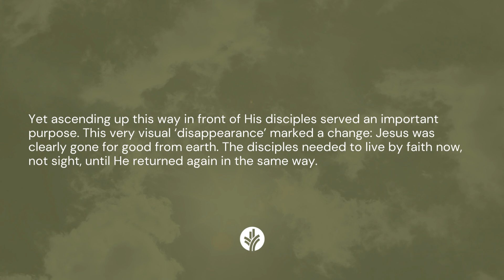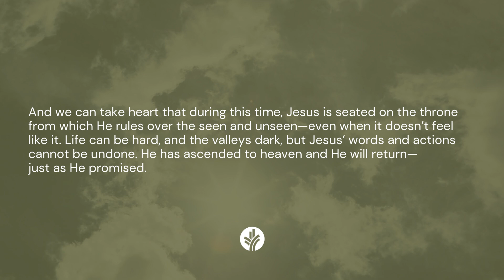The Gospels at a Glance | The Ascension: The Strange Way Jesus Left Our World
The Ascension: The strange way Jesus left our world

Jesus ascended into heaven visibly, signifying His departure from earth.

This marked a shift to living by faith until His promised return.

He now mediates for us from His throne, urging us to share His message until He comes back as He promised.